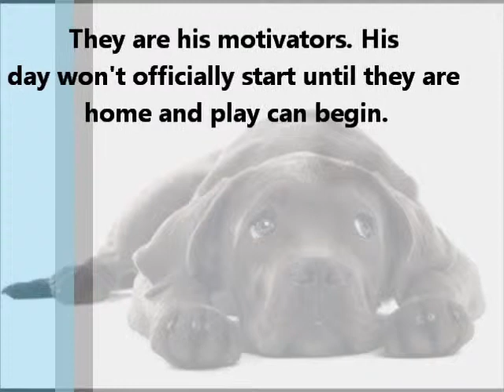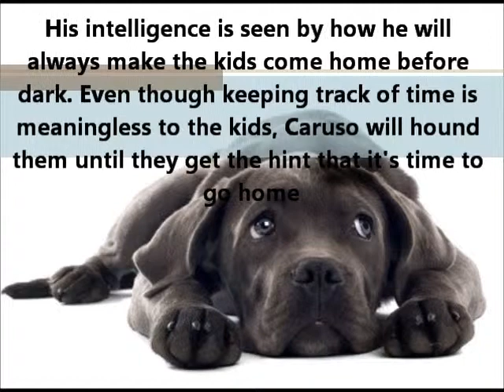Cane Corso ~ Puppies for Sale, by Pets4You.com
Cane Corso Temperament
Cane Corsos are exceedingly gentle, a kind, loving, devoted, and protective pet. Only if the Cane Corso sees that its owners are in danger does it spring into action. Then, indeed, the Cane Corso can become a fierce protector.
Cane Corso Proper Environment
Cane Corso puppies needs a lot of exercise, he or she can live outdoors with adequate shelter or in a house with ample room to run outside. They need at least one very extended and brisk walk every day.
A special note about small children: The Cane Corso is an excellent family pet and guard dog for families of all kinds, but your pet MUST be properly socialized if he or she is to be around small children.
Cane Corso Health
Cane Corso puppies are quite healthy and grow to have a lifespan of between 10 and 11 years. The Cane Corso dog may experience problems like hip dysplasia, cherry eye, ectropion and mange. Surgery can correct the eye problems, and hip dysplasia can often be avoided by choosing a puppy with normal formation of the hip joint.
By far the most dangerous problem with your pet, as with most large dogs, however, is gastric torsion, also called bloat or "twisted stomach (or gut)." This is a potentially deadly problem that can be fatal very quickly, within an hour of symptom onset. If your dog is trying to vomit and is unsuccessful, appears depressed, agitated, in pain, has a rock hard stomach, is breathing heavily, refuses to eat, etc., get to a vet IMMEDIATELY. Diagnosis followed by immediate surgery can save your pet's life.